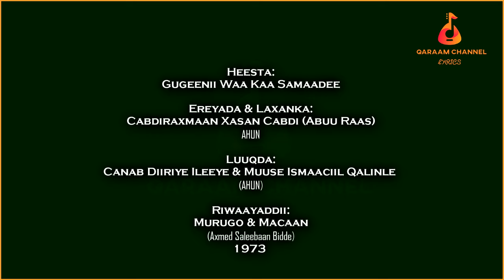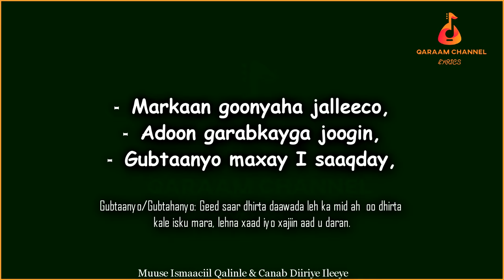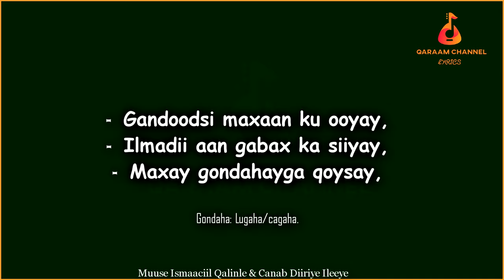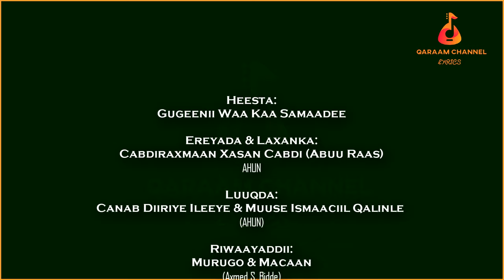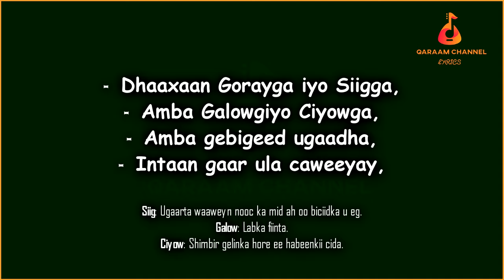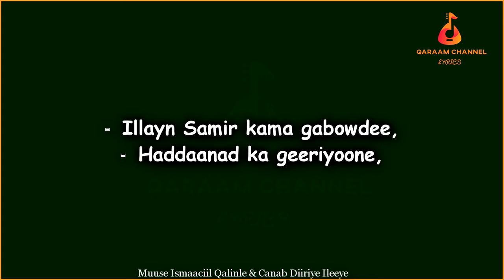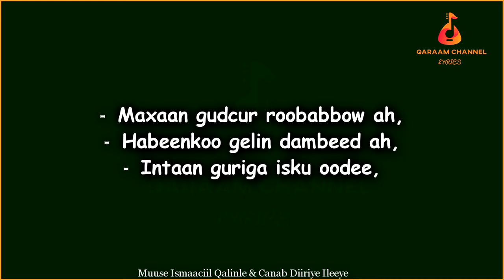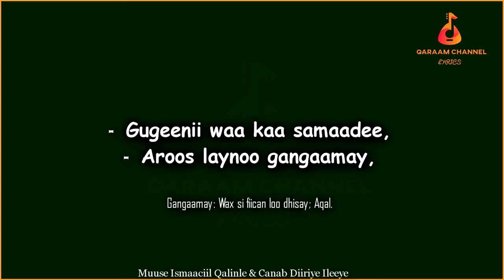Gugeenii Waa Kaa Samaadee || Muuse Ismaaciil Qalinle & Canab Diiriye Ileeye || HD +Lyrics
HEESTA:           GU’GEENII WAA KAA SAMAADEE
EREYADA:         CABDIRAXMAAN XASAN CABDI
                           (ABUU RAAS)
LAXANKA:        CABDIRAXMAAN XASAN CABDI
LUUQDA:           CANAB DIIRIYE ILEEYE & MUUSE ISMAACIIL
                           QALINLE
RIWAAYADDII: MURUGO & MACAAN
                           (CURINTII AXMED S. BIDDE)
                           1973
EDITED, LYRICS & PRODUCED BY: QARAAM CHANNEL

Ku soo dhowoow QARAAM CHANNEL, Fadlan haddii aad ka heshay muuqaalka aan soo gudbiyay:
• LIKE saar si uu daawadayaal kale u gaadho.
• SHARE (La wadaag asxaabtaada)

Wixii warbixin, talo, fikir, dhaliil iyo music aad ila wadaagaysoba waxaad iigu soo gudbin kartaa Emailkan;

Warbixin kooban oo ku saabsan channelka:

Channelkan waxa aan kusoo gudbiyaa qaybo xul ah oo ka mid ah suugaantii dahabiga ahayd ee hore (Qaraami) iyo kuwii dhexeba, laga soo bilaabo badhtamihii 1950-meeyadii illaa dhammaadkii 1990-kii (wakhtigii iyo waayihii u wacnaa taariikhdeenna iyo guud ahaanba dhaqankeenna).

Waxa xaqiiqo ah oon filayo in aad markhaati ka tahay adiguba in video kasta een soo geliyo channelka aan isku dayo in aan helo wixii markaas warbixin ah ee ku saabsan heesta, anigoo la xiriira macallimiintii ka qayb qaatay heestaas haddii ay tahay abwaanada ama fannaaniintaba intooda nool ee aan ka gaari karo, si aan uga ogaano dadka ka qayb qaatay heesta haddii ay noqoto samaynta;
• Ereyada
• Laxanka
• Muusigga
• Sannadkii la qabtay
• Iyo riwaayaddii ay ku jirtayba. IWM.

Sidoo kale qaybta ugu muhiimsan ee ah suugaanta qoraalkeeda oo aan isku dayo in aan usoo gudbiyo sida ugu saxsan ee abwaanku u qoray, taas oo aad runtii mooddo in ay tahay qaybta ugu adag marka ay noqoto soo bandhigista heesihii hore oo qaab qoraal (lyrics) ah lagu soo bandhigo.

Runtii ma aysan suuro-gasheen qodobada aan kor ku xusay oo dhan, abwaanada, laxamiistayaasha, fannaaniinta iyo waayo-aragga aan markaas ka raadiyo warbixintaas la’aantood, mahad gaar ahna waan uga gudbinayaa halkaan anigoon kala reebayn dhammaantood sida hufan ee sharafta leh ee ay iigu hagar-baxaan markasta oon la xiriiro.

In aan diiwaan gelinno suugaanta, dadkii ka qayb qaatay iyo weliba ereyadii hal-abuurka oo saxan waxa ay horseedaysaa in jiilka dambe aysan ku dhibtoon raadiska warbixinta halyeeyadii soo qurxiyay fankeennii hore, Eebbe naxariistii janno haka waraabiyo intooda dhimatay inta noolna cimri iyo caafimaad suubban (Aamiin).

Haddii aad barnaamijkaan igu raacsan tahay waxaa mar kale iga codsi ah in aad ku xirnaatid channelka adigoo subscribe saaraya sidoo kale la wadaagaya asxaabta, kana qaybqaadanaya adigoo markaas nagala soo xiriiri kara Emailka aan kor xusay.

Mahadsanid.

In this channel I upload some of the old school Somali classic music from mid 1950s up to late 1990s (the best thing that happened in our culture and history).

In fact, every video I upload, I do as much research as I can about the music and consult with those who had participated in making such an incredible music whether it’s the musicians themselves or poets, to get most accurate information of that certain music including creators of the;
• Lyrics,
• Music.
• Melody,
• Year recorded as well. etc

Also, presenting the correct lyrics (since the lyrics are bit complicated to understand to young ones), in order the young generation don't suffer of getting the history of our legends to honor and remember their legacy (I pray for both, those who passed away and the living legends that may Allah grant them his highest level of Jannah).

I am glad to have you here, thanks for checking by, please support us to record our history and keep our musician's legacy by making sure to subscribe, hit the like button, comment and share with those who are interested as well.

Thanks.

QARAAM CHANNEL.